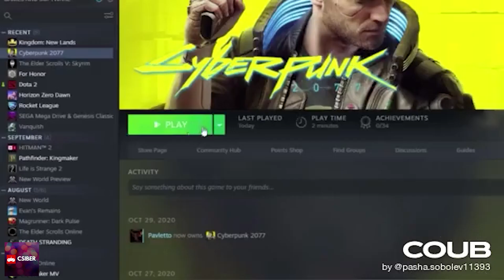BEST COUB VIDEOS #6 | 😂 FUNNY VIDEOS 😂 | BEST CUBE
BEST COUB COMPILATION! Funny videos for coub site. 😎